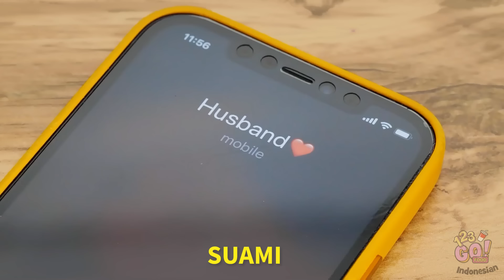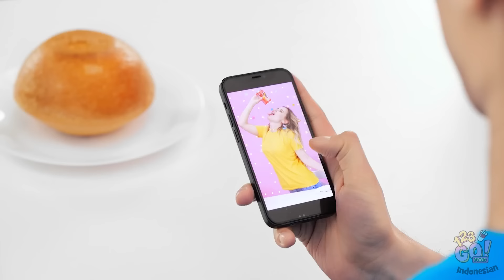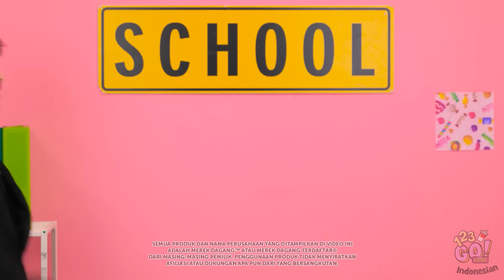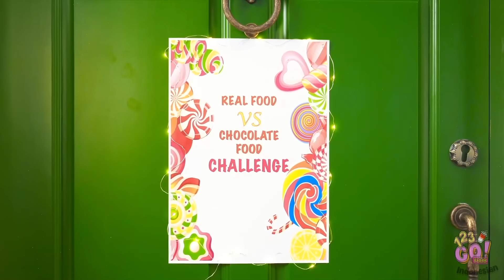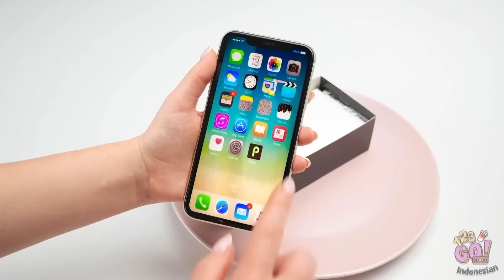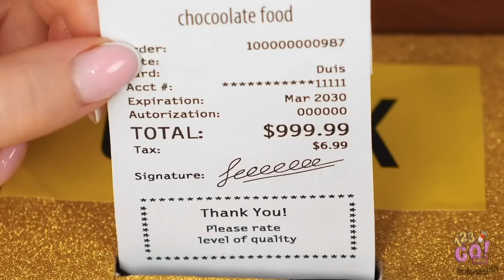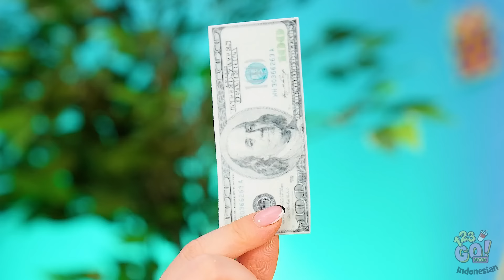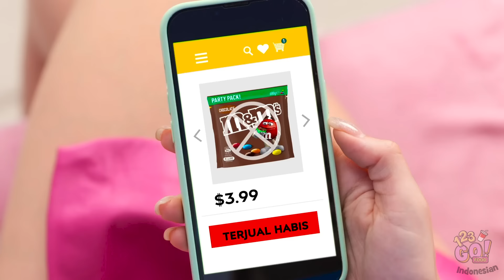TANTANGAN COKELAT 100 LAPIS || Pertarungan Makanan Manis Gila! Makanan Raksasa oleh 123 GO! FOOD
Apakah kamu bisa mengonsumsi semua makanan berbahan dasar cokelat? Beri tahu kami di kolom komentar ya! 🍫🍫🍫